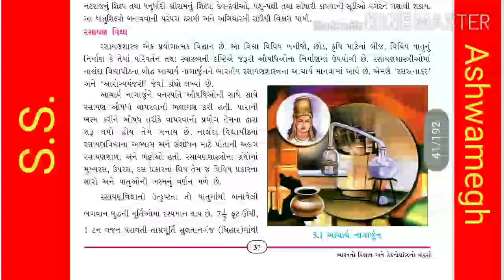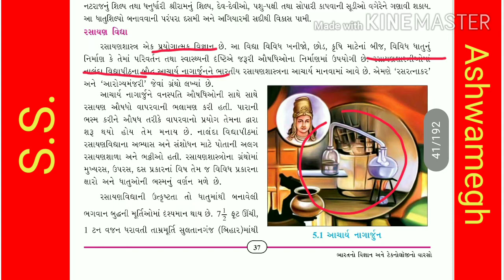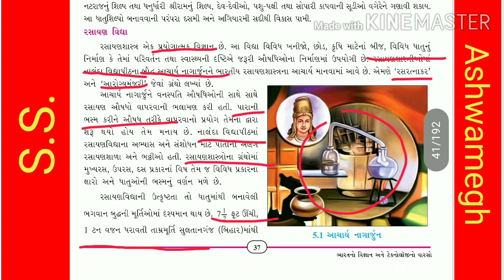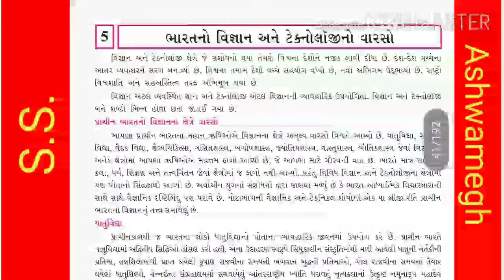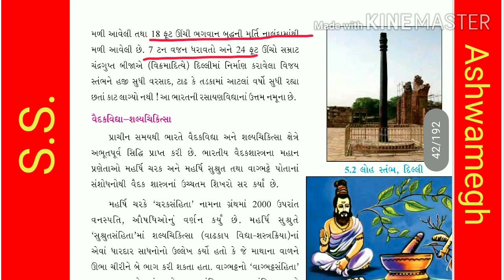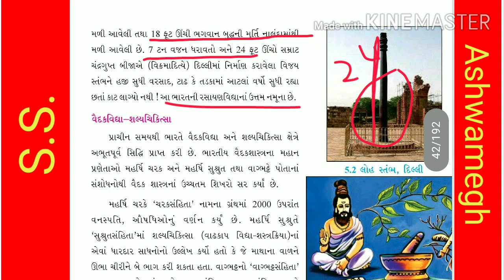SS . STD-10 . Ch-5. Part-1 (ધતુવિદ્યા આને રસાયણવિદ્યા )